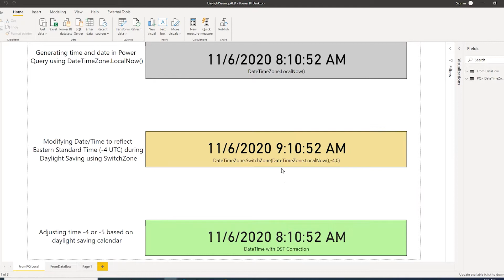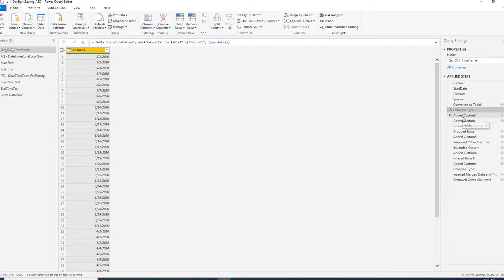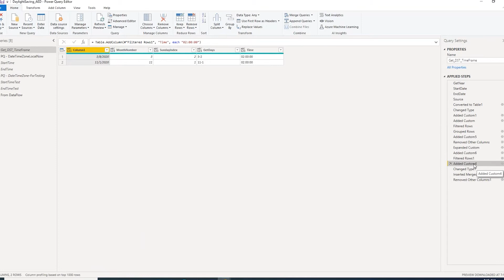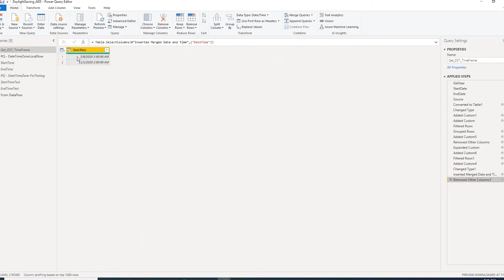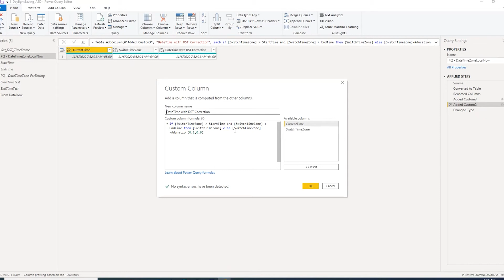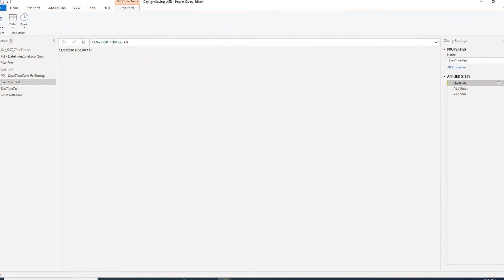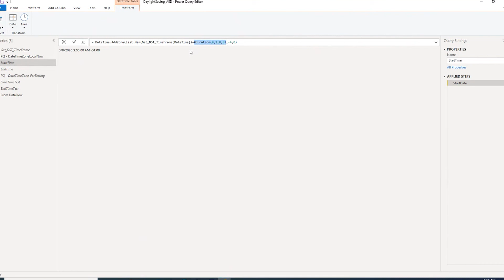Daylight Savings Time Changes in Power Query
Learn how to accomodate for Daylight Savings Time changes in a Power BI file using Power Query.